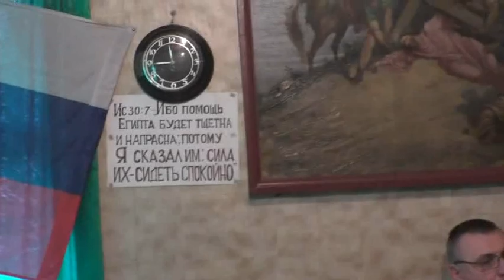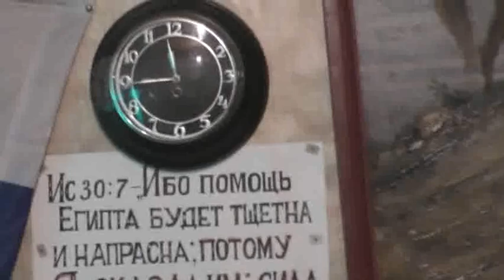Трапеза после богослужения перед занятиями по святой Библии. 11. 04.2012